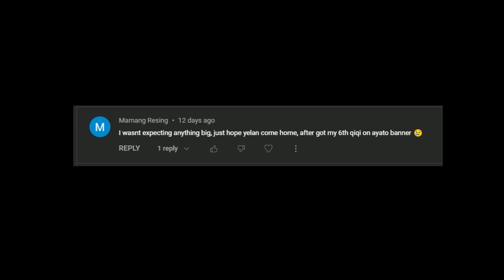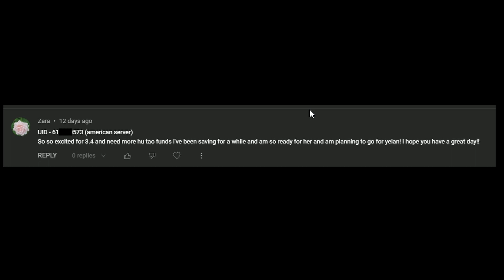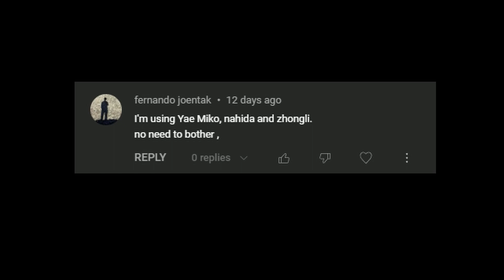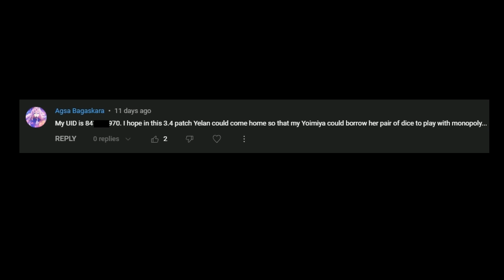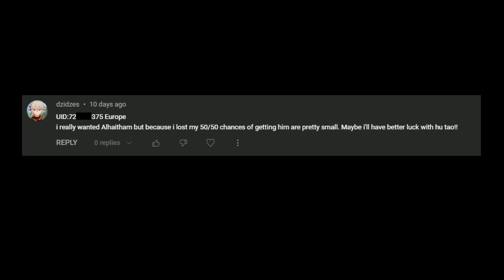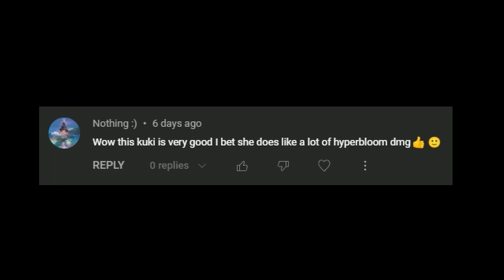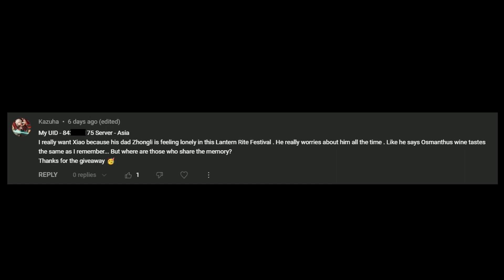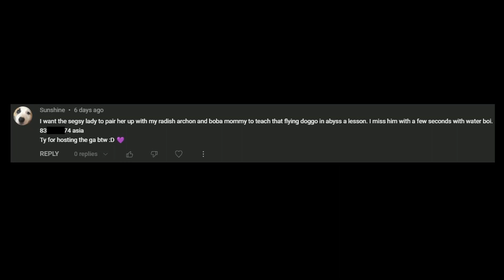[GIVEAWAY ANNOUNCEMENT] 50 SUBS SPECIAL! READING COMMENTS AND MORE!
And congrats to the winner, hopefully I can do another giveaway later.

Reward will be sent at the time this video is published

((I still need to work my English skill, and talking in general))